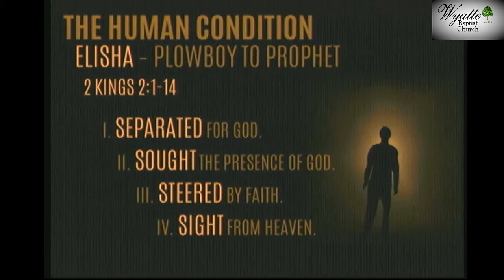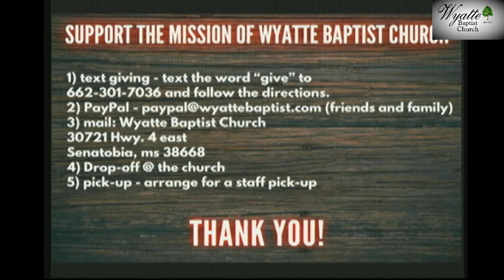Table of Three 3 29 20